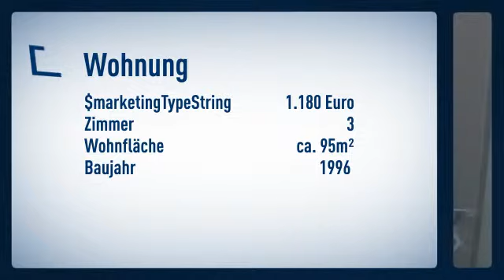64289 Darmstadt: Attraktive Single Wohnung könnte ab 01.01.2014 Ihr neues Zuhause sein!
Dachgeschoss
Zimmer: 3

Bärbel Ivanjek

Am Wasserwerk
69509 Mörlenbach-Weiher